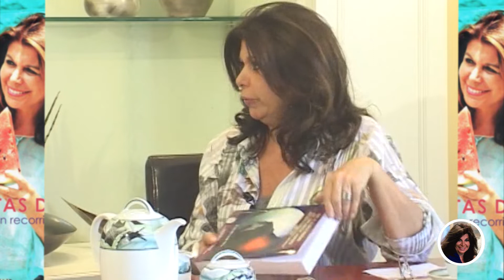Charla con Héctor Vidal | La Hora del Café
Y estamos en la hora del café, mi invitado especial, como lo habíamos mencionado antes es el Lic. Juan Héctor Vidal, muy conocido por la mayoría de los salvadoreños, en especial en la área económica.
Olga Miranda.